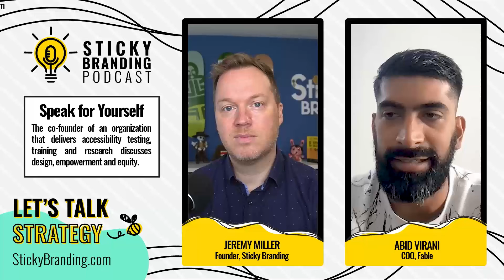The Digital World Is Not Easy to Use for 1 Billion People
According to Abid Virani, co-founder of Fable, the digital tools and technology we use on a daily basis are not easy to use for over a billion people with disabilities. He says, “It's a huge problem in the world that needs to get addressed.” This issue is further compounded by the surprising under-employment of people with disabilities. Fable is a startup that's mission is set out to change that. Abid Virani comes on the Sticky Branding Podcast to share his story. Tune into the full episode on February 1, 2022.